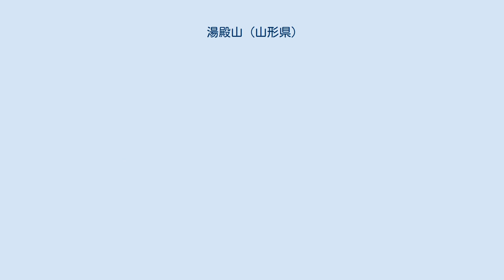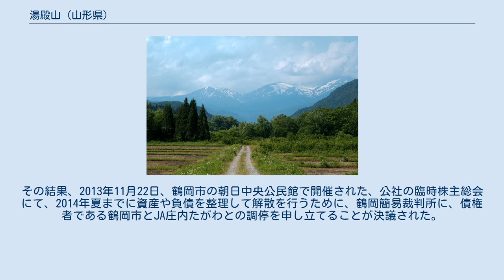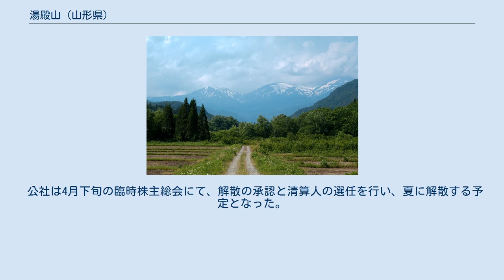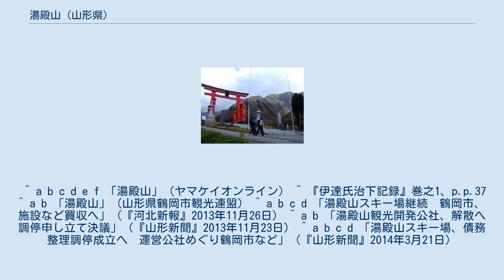湯殿山 (山形県)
湯殿山（ゆどのさん）は、山形県鶴岡市及び同県西村山郡西川町にある、標高1,500mの山。
月山、羽黒山と共に出羽三山の1つとして、修験道の霊場でもある。
 南から見た湯殿山 (左)、姥ヶ岳 (中央)、月山 (右端)。
 湯殿山は古来より山岳信仰の対象とされており、同山の薬師岳の北の中腹の川沿いにある湯殿山神社は五穀豊穣や家内安全の御神徳があるとされている。
この神社は、社殿も拝殿もないという点が大きな特徴である。
 中世を通じて崇敬を集め、伊達政宗の母（義姫）は子宝を祈願し成就したことから深く帰依したという。
天正7年（1579年）病を患った最上義光も治癒祈願した。
 湯殿山神社とその周辺の詳細については、「語るなかれ、聞くなかれ」とされており、松尾芭蕉も『おくのほそ道』における湯殿山の部分については、「総じてこの山中の微細、行者の法式として他言することを禁ず。よって筆をとどめてしるさず」と記し、「語られぬ湯殿にぬらす袂かな 」と句を詠むのみにとどめている。
 湯殿山神社周辺。
 　現在は、上述の御神体の近くまで道路が通じているほか、湯殿山から月山や羽黒山へ向かう登山路も開拓されてきている。
バスでは、湯殿山神社の直近、徒歩で5分程度の距離の場所まで行くことができる。
 湯殿山神社の本宮から月山への登山路は、出羽三山参拝の最難所とされており、特に中腹には、「水月光」「石月光」などの岩場が1.5kmほど続き、その間、鉄の梯子や鎖を利用して登らざるをえなくなる。
なお、湯殿山神社から湯殿山の山頂までの登山道がないため、冬季は、月山道路（月山花笠ライン）の月山第一トンネルの入口や県立自然博物園の裏から、スキーによる登山を行う方が快適とする主張もある。
 湯殿山スキー場は、第三セクターである湯殿山観光開発公社が運営してきた、2500mものコース延長を誇る庄内地方最大のスキー場であり、利用者は年間3万人以上といわれる。
 なお、スキー場があるのは厳密には湯殿山ではなく、品倉山である。
 湯殿山スキー場は、近年、利用客の減少で経営が悪化し、湯殿山観光開発公社は、以前リフトの新設（1994年）等のためにした借入金（鶴岡市から3000万円、JA庄内たがわから1億1396万円）の返済に窮することとなった。
このため、公社は、自らを解散して、筆頭株主である鶴岡市にスキー場の運営を引き継ぐことを検討し始めた。
その結果、2013年11月22日、鶴岡市の朝日中央公民館で開催された、公社の臨時株主総会にて、2014年夏までに資産や負債を整理して解散を行うために、鶴岡簡易裁判所に、債権者である鶴岡市とJA庄内たがわとの調停を申し立てることが決議された。
 鶴岡市長は、公社の解散決定を受け、2013年11月25日の定例記者会見で、市が施設や土地を買い取る意向を明らかにした。
市が負債を清算すれば、経営は安定する見通しだという。
なお、鶴岡市などによると、スキー場は国有地に存在するため、廃業すれば原状復帰等のために20億円近い費用がかかるという。
 2014年3月20日、鶴岡市は、鶴岡簡易裁判所が示した、債務者・湯殿山観光開発公社と、債権者・市及びJA庄内たがわとの調停案を受け入れることを決め、市議会3月定例会で関連議案が可決され、4月17日に調停が成立することとなった。
 この調停案は、公社の資産を市に売却するなどして、市からの借入金全額と、JA庄内たがわからの借入金の一部とを返済し、そのうえで、市がJAと損失補償契約を結び、市がJAからの借入金の残額を弁済するというものだった。
 公社は4月下旬の臨時株主総会にて、解散の承認と清算人の選任を行い、夏に解散する予定となった。
 ^ a b c d e f 「湯殿山」（ヤマケイオンライン） ^ 『伊達氏治下記録』巻之1、p.p.37 ^ a b 「湯殿山」（山形県鶴岡市観光連盟） ^ a b c d 「湯殿山スキー場継続　鶴岡市、施設など買収へ」（『河北新報』2013年11月26日） ^ a b 「湯殿山観光開発公社、解散へ調停申し立て決議」（『山形新聞』2013年11月23日） ^ a b c d 「湯殿山スキー場、債務整理調停成立へ　運営公社めぐり鶴岡市など」（『山形新聞』2014年3月21日）